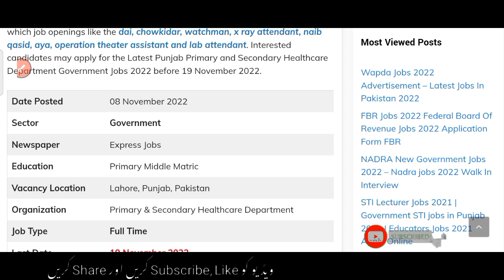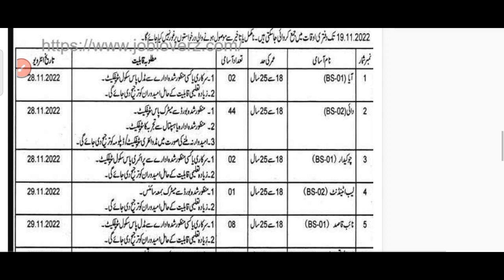Primary and Secondary Healthcare Department Jobs 2022 class 4|New Jobs 2022 In Pakistan|Govt jobs 20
In this video, I'll tell you ( Health Department Jobs 2022 | latest govt Health Worker Jobs 2022 | New Jobs 2022 | New Vacancy 2022 | Latest Govt Jobs in Pakistan 2022) if you want to Apply this job so I'll complete this job update. So let's get started...

today jobs

Jobs Topic Cover:
- pakistan ranger
- teacher vacancy
- accounting jobs
- ppsc upcoming jobs
- pakistanjobsbank